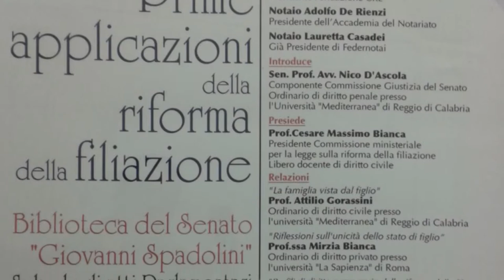Domenico Naccari (Fondazione CRE) - Prime applicazioni della riforma della filiazione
Registrazione effettuata da liberi.tv il 31/03/2015 presso la Biblioteca Giovanni Spadolini del Senato.

Incontro: "Prime applicazioni della riforma della filiazione"

Intervista di CAMILLA NATA all' Avv. DOMENCO NACCARI, Presidente Fondazione CRE - Fondazione Calabria Roma Europa.